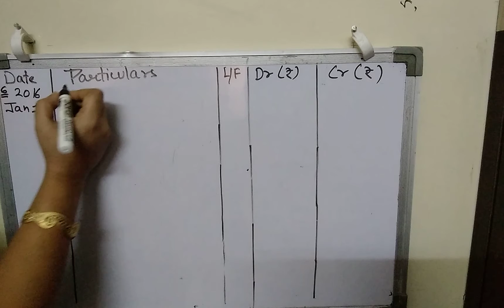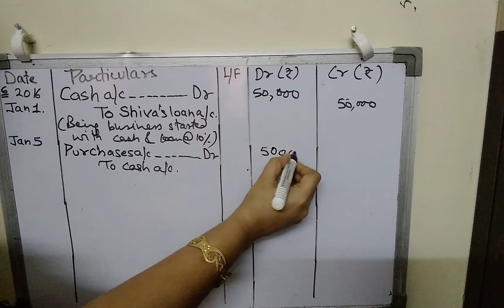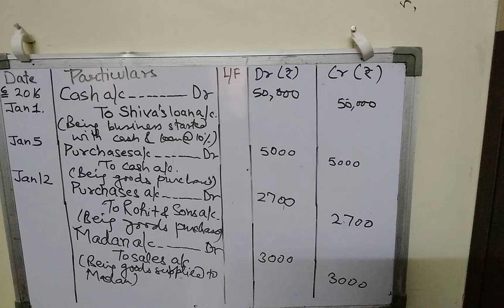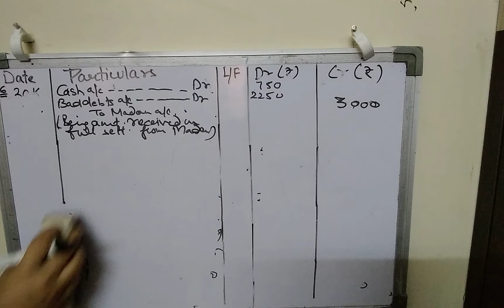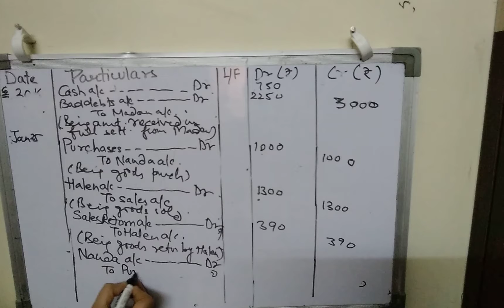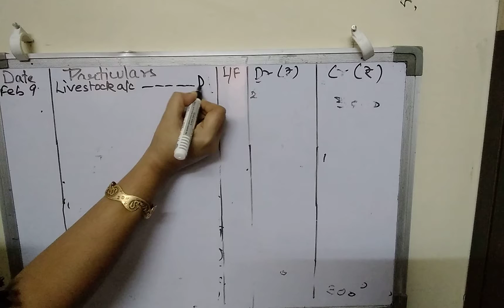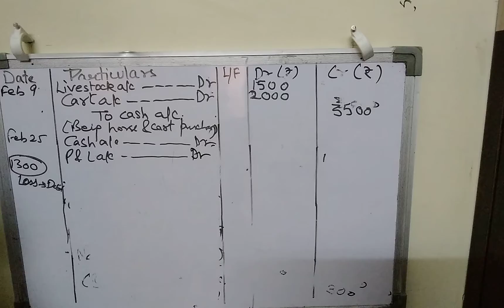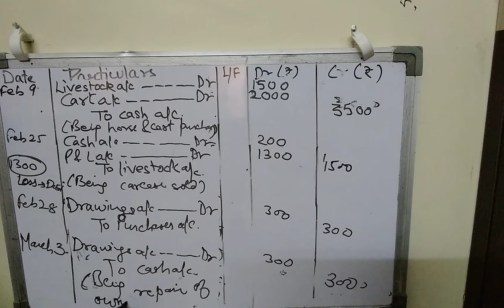Journal 6th back problem